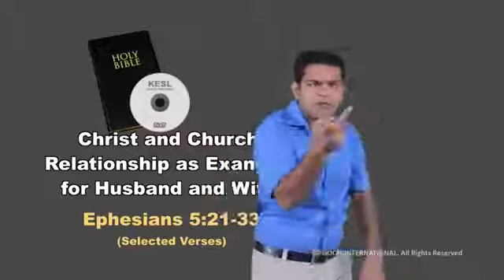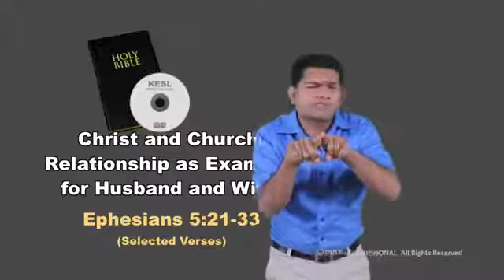CBS 105 Christ and Church Relationship Example for Husband and Wife~ Intro